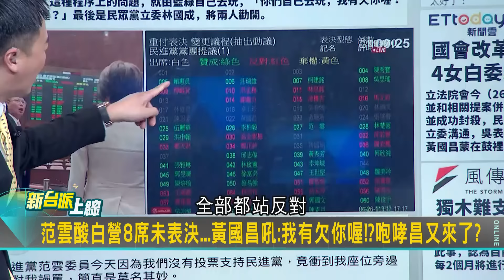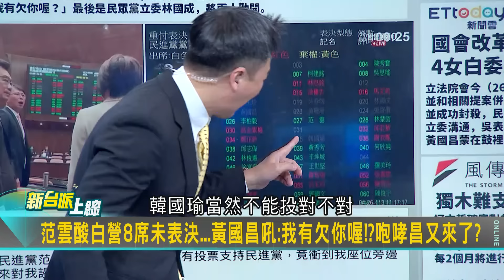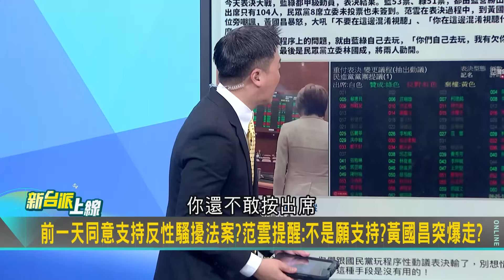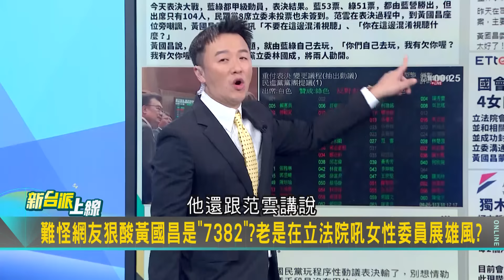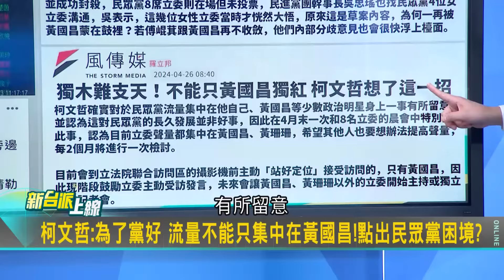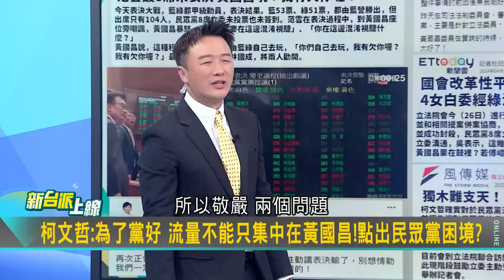【精彩】咆哮女立委衝網紅流量? 黃國昌狂吼范雲 李正皓酸敢不敢對王定宇嗆聲? 小流氓遇到外地幫派大老翅膀硬了倒戈? 黃創夏曝柯文哲反制｜李正皓 主持｜【新台派上線】20240426｜三立新聞台